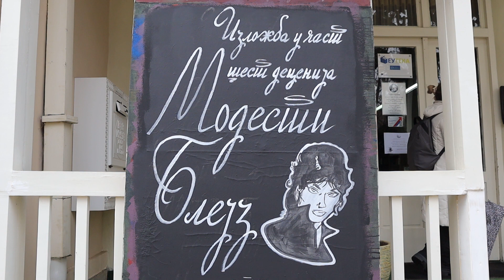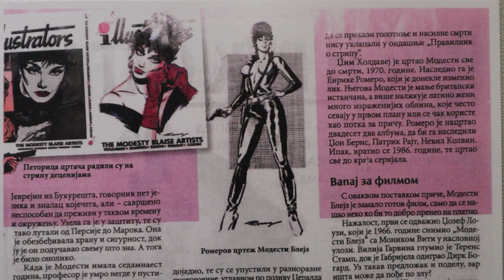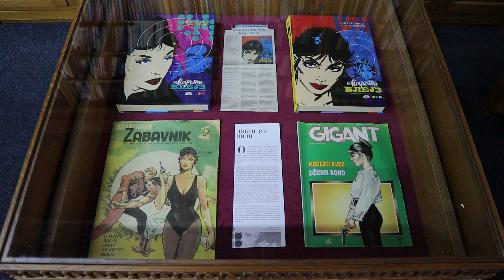PRILOG VRT - ŠEST DECENIJA MODESTI BLEJZ